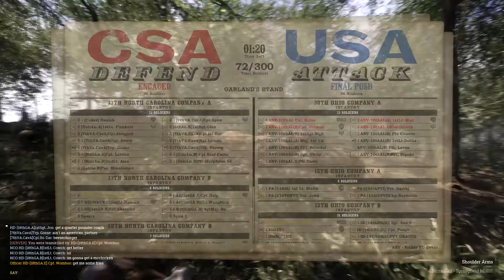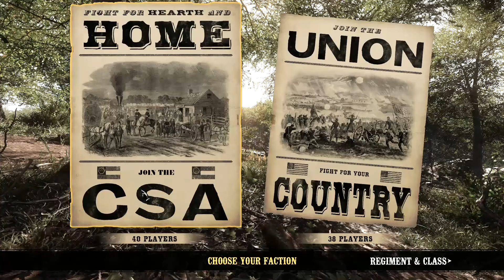War of Rights Gameplay!! Friday EU Event!!